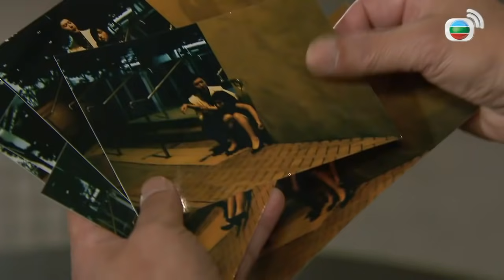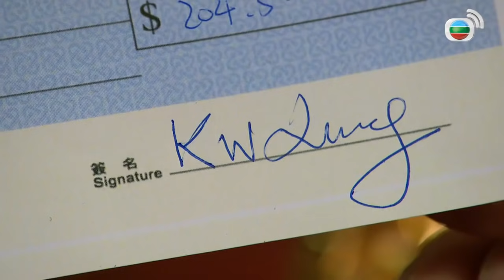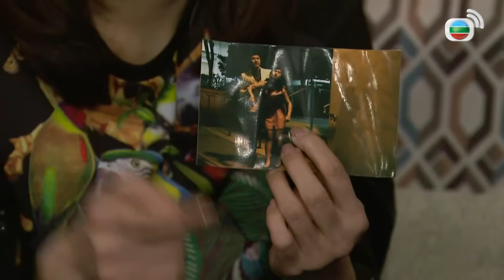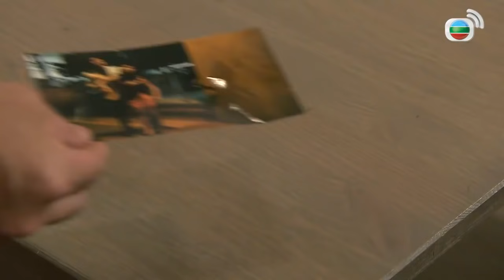Mái Ấm Gia Đình phần 4 tập 31 | Lưu Đan | Lữ Tuệ Nghi | Đằng Lệ Danh | TVB